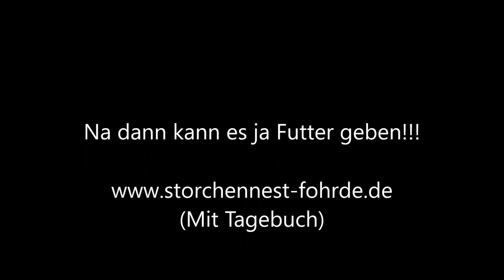Gefiederpflege mit Mama - 01.06.20